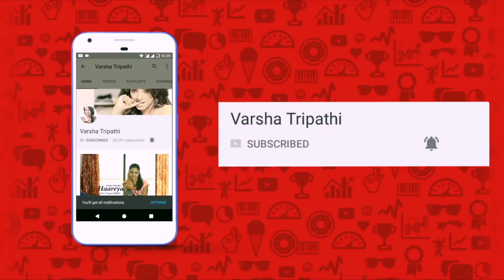Oye Firangi | Kapil Sharma | Virtual Collaboration Cover Ft. Guru Datt Vyas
Hey Friends, absolutely enjoyed singing this Puranay Zamanay k tarah ka beautifully composed Naya Song from the Kapil Sharma starer
upcoming movie Firangi.

Do More Be More !! :-*

Note : I do not own the coyrights.

Bigo LIVE App: Varsha Tripathi